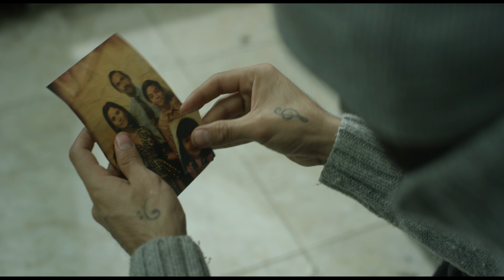ATRAPADO - 15 DE SETIEMBRE SOLO EN CINES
Mateo vive ATRAPADO en su amargo pasado que lo   atormenta día a día. De niño vivió la violencia familiar y fue abandonado por sus padres, asumiendo el cuidado de sus menores hermanos usando su gran talento. Conoce amistades que lo invitan a integrar su “nueva familia” que no eran más que drogadictos y pandilleros. Mateo busca arrancar sus odios y salir de sus tormentos, pero se hunde aún más. Al pisar fondo decide acabar con su vida, pero algo sobrenatural le da un giro total a su existencia. Mateo revive los sueños de su niñez y con su preciosa voz inicia algo trascendental para su vida y la de millones de personas en el mundo.
Es el recorrido de un viaje sin precedentes e innumerables caídas, que llevan al personaje a reencontrarse con sus sueños, a través del poder del perdón y la influencia de la música, el lenguaje universal.